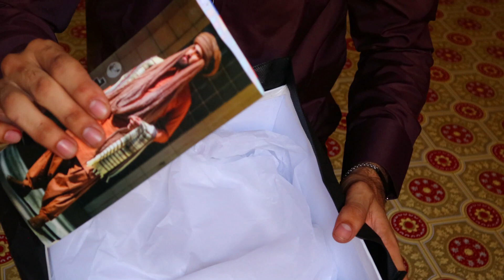how to buy Afghanistan price Dost Mohammad Khan Turban | Mr.Amaan Ullah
watch how can you buy beautiful Turban for your wedding
Thumbs  for Mr.Amaan Ullah's TUTORIALS & VLOGS keep
liking/sharing